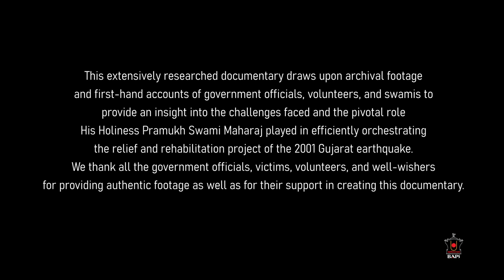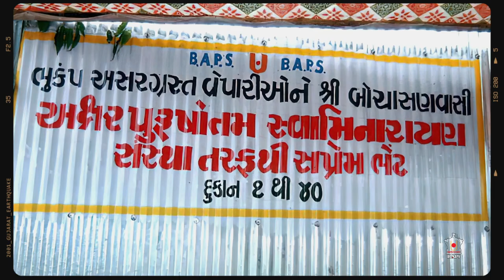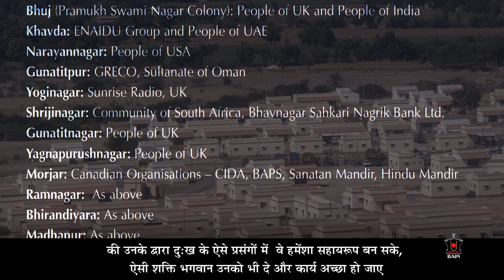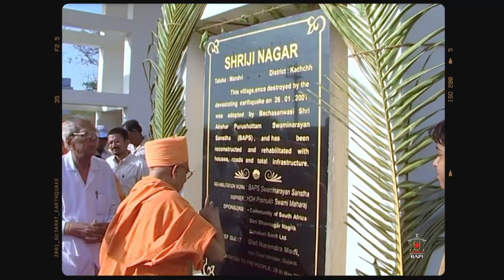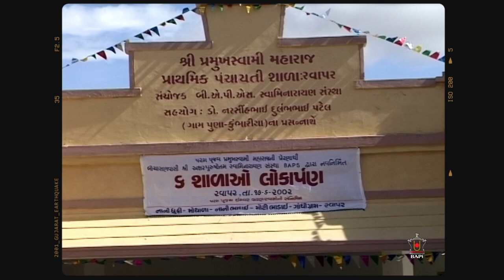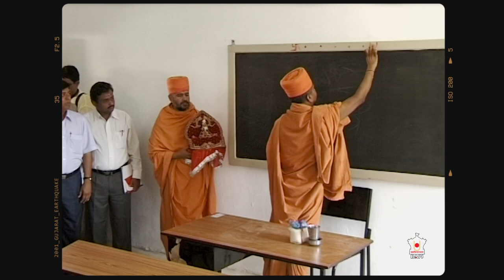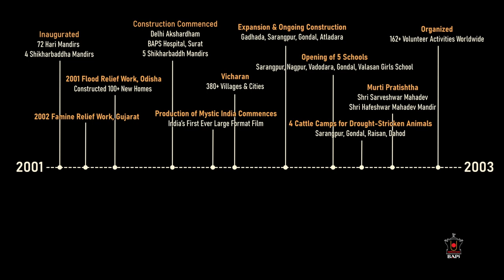4. क्षितिज के उस पार| The 2001 Gujarat Earthquake | संघर्ष और पुनर्निर्माण की कहानी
At 80 years, frail and feverish, Pramukh Swami Maharaj personally enters the disaster zone. He holds the victims’ hands and lifts them back to their feet. He’s determined to implement his daring vision — a vision to reclaim the future of Kutch.
Send your precious feedback on above link.
2001 का गुजरात भूकंप भारत की अब तक की सबसे विनाशकारी प्राकृतिक आपदाओं में से एक था। दो साल के व्यापक शोध के बाद, 500 घंटे से अधिक फुटेज की जांच करने और 130 से अधिक इंटरव्यू करने के बाद, यह चार-एपिसोड एक व्यापक अनुभव पर ले जाता है। Witness an unprecedented level of heroic volunteerism and selfless sacrifice; and experience the spiritual personality that led this magnanimous movement — Pramukh Swami Maharaj.
The series will stream in Gujarati and Hindi worldwide.
Captions in English and other languages available.

SyncID
BrDV6KZ7R8jLkQ
MB010QFR2M20ZIY
MB01FSIIHPQGF6Q